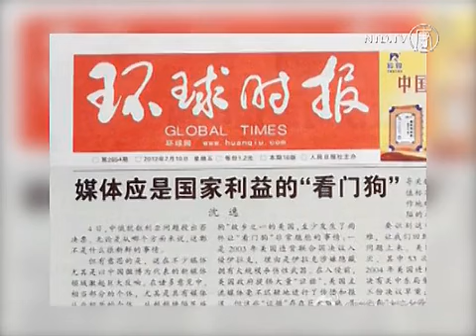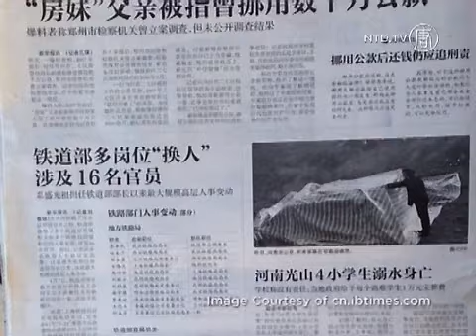Beijing News-Herausgeber erklärt Rücktritt aus Protest gegen Pro-Zensur-Artikel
Der Antizensur-Kampf begann in Südchina und hat mittlerweile Peking erreicht. Dai Zigeng, Herausgeber der Beijing News, soll Berichten zufolge am frühen Mittwochmorgen zurückgetreten sein.

Die Zeitung war gezwungen worden, einen Leitartikel der staatlichen Global Times zu bringen. Kritisiert wurde darin die Unterstützung von Mitarbeitern der Southern Weekly bei deren Kampf gegen die Zensur.

Diese Bilder, veröffentlicht im chinesischen Internet, zeigen die Redaktionsräume der Beijing News am Dienstagsabend. Einige Mitarbeiter mussten vor Verzweiflung weinen, nachdem Pekinger Propagandabeamte sie bedroht haben sollen, die Zeitung zu schließen, sollten sie den Leitartikel nicht abdrucken.

Die Zeitung gab nach. Und das war der Zeitpunkt, als Dai Zigeng seinen Rücktritt erklärte. Ob sein Rücktritt angenommen wurde, ist nicht bekannt.

Die Bejing News ist eine angesehene Zeitung in Chinas Hauptstadt. Anteilseigner ist die Southern Media Group, die ebenfalls die Southern Weekly herausbringt.

2011 übernahmen Pekings Propagandabehörden die Kontrolle der Beijing News und einer anderer Zeitung. Sie sollten mehr im Zaum gehalten werden. Denn die Beijing News hatte damals über ein tödliches Zugunglück berichtet und damit den Ärger der Öffentlichkeit auf die Misswirtschaft der Bahnbeamten gelenkt.

Der Leitartikel der Global Times erschien dann in der Mittwochsausgabe der Beijing News - versteckt in einer Ecke, vergraben auf Seite 20.